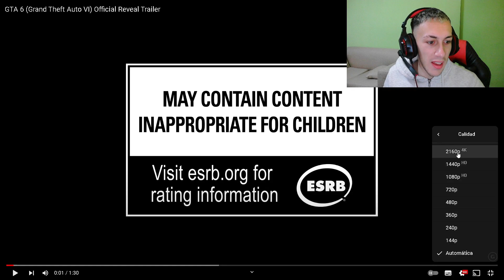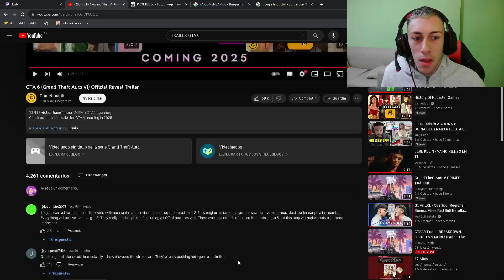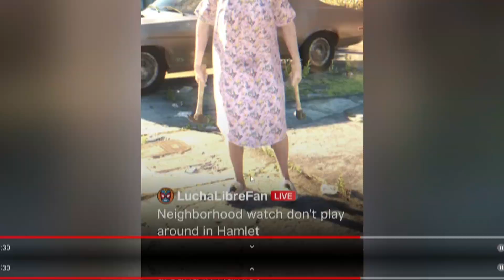MI REACCION AL TRAILER DE GTA VI